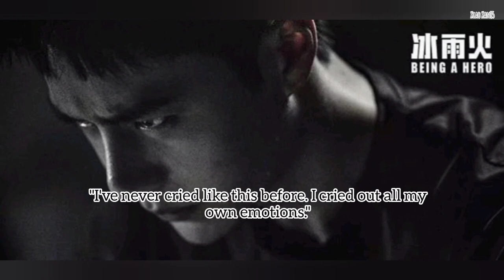Being a Hero Director Explains Why He Chose Wang Yibo Even Though He's Not Suitable For The Role!!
Being a Hero is an upcoming police drama starring Chen Xiao and Wang Yibo.

SYPNOSIS:
Five years ago, Wu Gang was killed by a drug trafficking organization named "K", and his son Wu Zhen Feng was expelled from the police force. Utterly dissipated, Wu Zhen Feng boards the bus to the borders, while his best friend Chen Yu chases after him relentlessly. Along the journey, the two were almost kidnapped. While saving his best friend Chen Yu, Wu Zhen Feng was brought away by the drug traffickers, and there was no news of him ever since.

When the two meet again, Chen Yu became a narcotics policeman while Wu Zhen Feng is now a famed murder suspect known by the nickname "Addict Lord". Ignoring public dissension, Chen Yu sets out to find the truth and clear Wu Zhenfeng's name, but he gradually discovers that Wu Zhen Feng's return has another purpose. The two best friends begin a game of cat and mouse.

According to the director of the drama, Wang Yibo wasn't suitable to his role however, he was still chosen.
Find out why in our 2-minute video ❣️